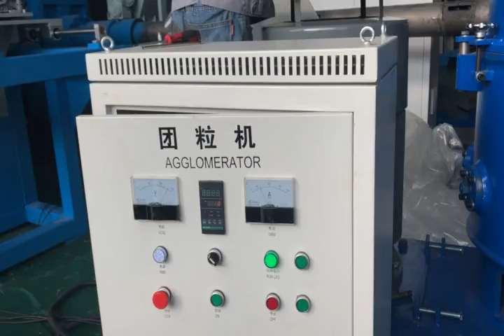Plastic film agglomerator machine